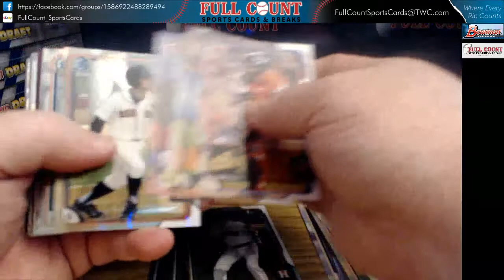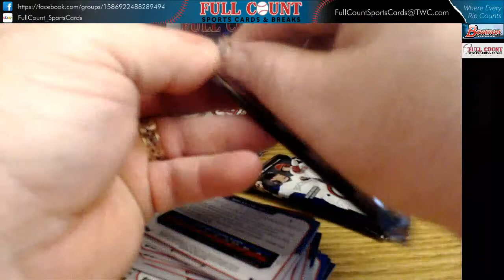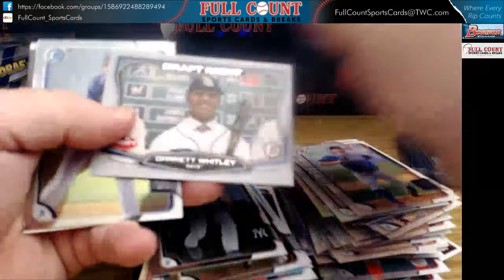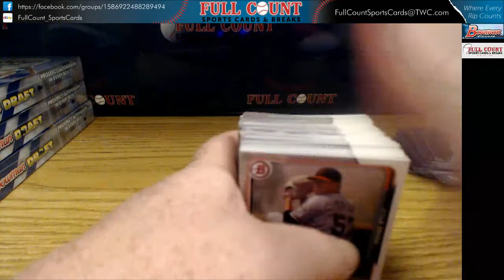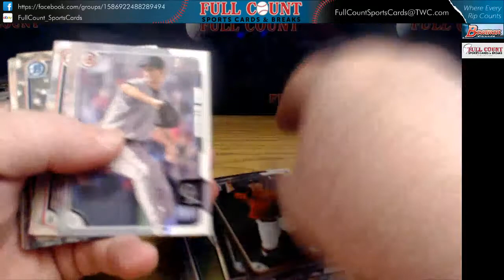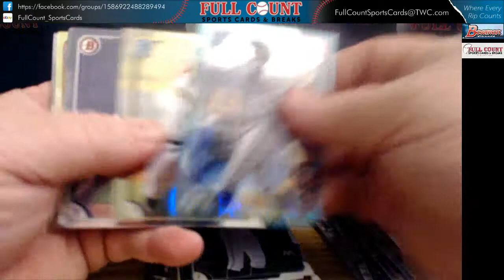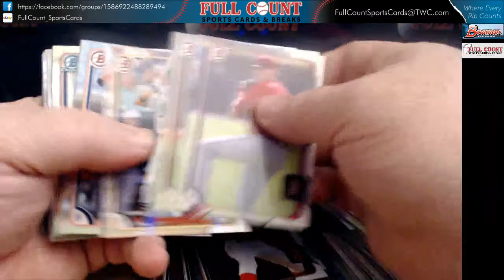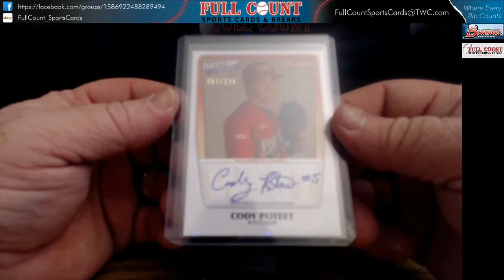2015 Bowman Draft hobby 6 box 1/2 Case Break #2